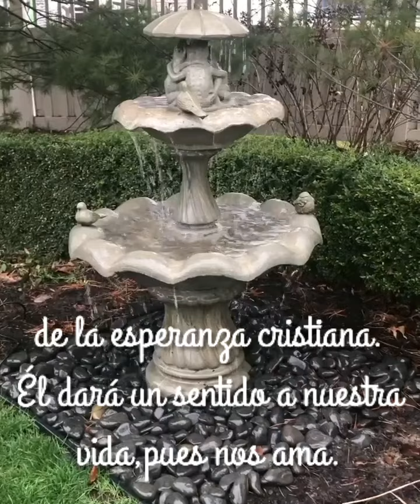Jesús,la única fuente